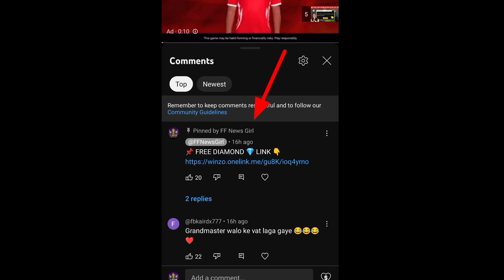MS DHONI EVENT ALL FREE REWARDS 😍 | THALA EVENT FREE REWARDS | FREE FIRE X MS DHONI COLLABORATION .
❤️ BACKGROUND GAMEPLAY :- @Vincenzo74

TAGS 🏷️